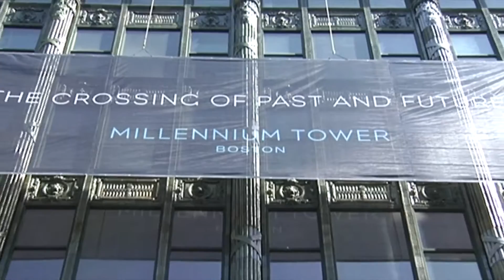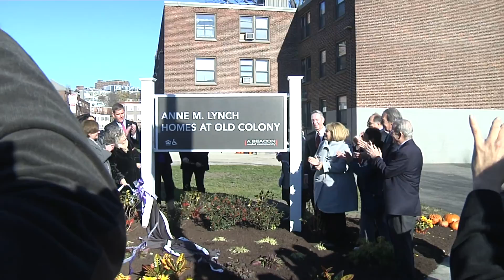Old Colony Housing Development Renaming Ceremony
The Old Colony Housing Development in South Boston was renamed for Anne M. Lynch, Congressman Stephen Lynch's mother, in honor of her contributions to the community.